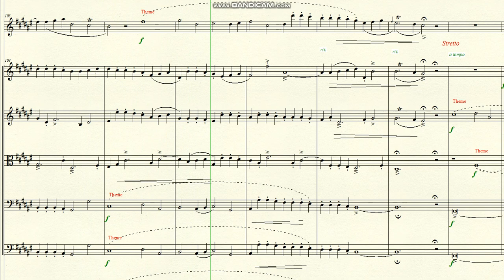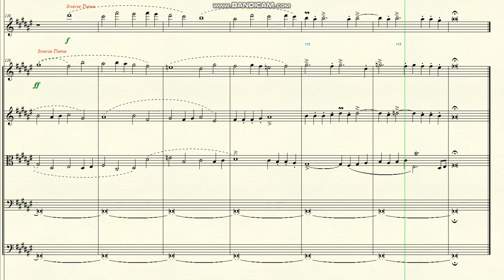DOK 10.84 - Intense Summer (F#) - Vivo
~ for Flute and Strings
~ theme straight and inverse
Brazil - 2024